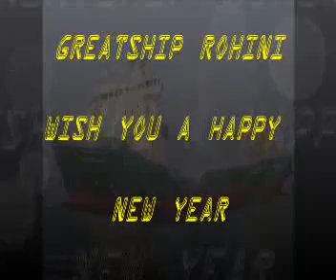new year.swf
2012 celebration on ship. offshore vessel.